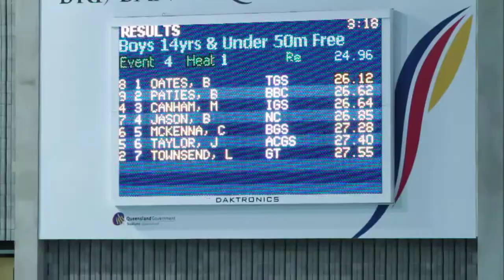2012 GPS Swimming Championships Event 4 - U14 50m Freestyle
Chance McKenna from Brisbane Grammar School swims a career best time of 27.28, placing 5th in the 14 years 50m Freestyle at the 2012 GPS Swimming Championships.